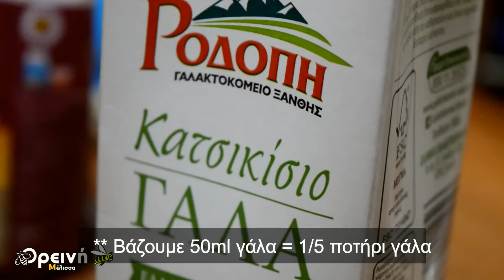Πεντανόστιμα πανκέικς: Το μεγάλο τους μυστικό!!!!!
Σήμερα λέμε μυστικά για το πως φτιάχνουμε τα τέλεια πανκέικς χωρίς ζάχαρη χρησιμοποιώντας αγνό μέλι! Πρόκειται για μια πανεύκολη συνταγή, και νοστιμιά, που δε φαντάζεστε...